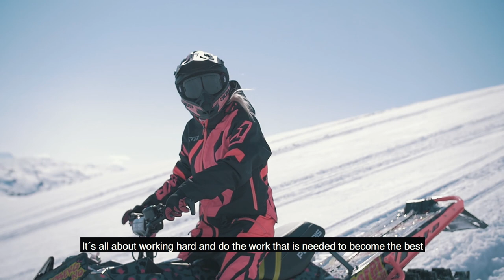GO THE DISTANCE and have a GOODTIME doing it. MARIA SANDBERG | Vlog 9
Maria Sandberg tells us how she made her passion, riding, her living.